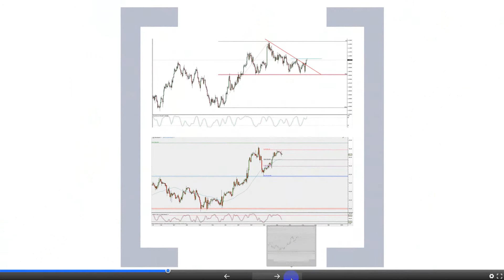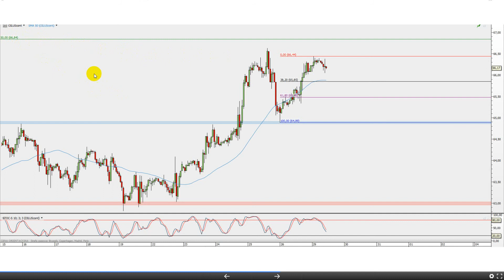Analiza rynku walutowego i surowcowego – Dom Maklerski TMS Brokers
Dzisiejsza analiza rynku walutowego i surowcowego Domu Maklerskiego TMS Brokers dotyczy: AUD, NZD, EUR, PLN, USD, SEK

Dom Maklerski TMS Brokers S.A. to pierwszy walutowy dom maklerski na polskim rynku. Od 13 lat zapewnia inwestorom dostęp do szerokiej gamy produktów z najważniejszych giełd świata - walut, kontraktów na indeksy, surowców oraz kontraktów na akcje. Spółka codziennie wspiera swoich klientów w podejmowaniu decyzji transakcyjnych dostarczając bieżące analizy rynkowe, rekomendacje oraz sygnały inwestycyjne dla wszystkich kluczowych instrumentów finansowych. Wysoką jakość oferowanych przez TMS Brokers usług potwierdzają liczne nagrody m.in. Money.pl No.1 Forex Platform 2015, FX Week Short-Term Ranking 2015, Bloomberg FX Forecast Accuracy, Ranking 2015, Best Central Europe FX Broker 2011 - World Finance. Spółka podlega Komisji Nadzoru Finansowego i uczestniczy w systemie rekompensat prowadzonym przez Krajowy Depozyt Papierów Wartościowych S.A.